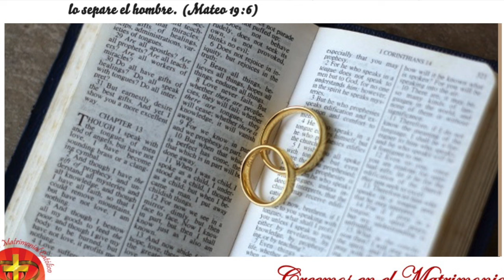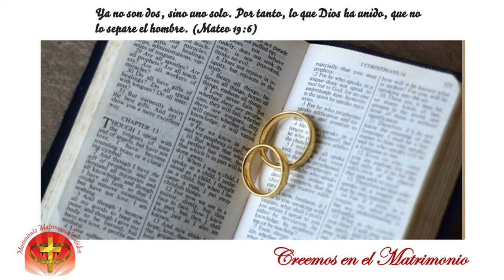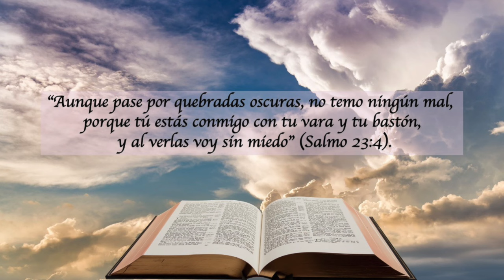LECTURAS DEL DIA - 10 DE JUNIO